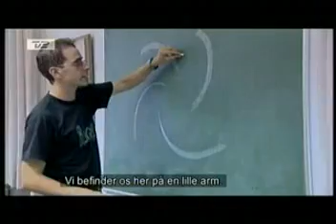Solar Activity and Cosmic Rays behind Global Warming (4-6)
Solar activity and cosmic rays behind Global Warming (theory) - climate researcher Henrik Svensmark´s scientific work gives a strong indication, that global warming and climate changes NOT are caused by CO2 emissions, but by a combination of solar activity, cosmic rays and cloud formations. He is the mastermind behind this controversial theory and one of the few who speaks against Al Gore and the global warming alarmism movement, originally masterminded by Maurice Strong, a dirty Rothschild henchman.

People in this video are:
Henrik Svensmark (physicist at the Danish National Space Center in Copenhagen)
Paal Brekke (Solar physisist at the SOHO Satellite Project)
Eugene Parker (Solar astrophysicist at the university of Chicago)
Eigil Friss Christensen (Director of the Danish National Space Center in Copenhagen)
Nir Shaviv (astro physicist at the Hebrew university of Jerusalem)
Jan Veizer (Professor of Earth Sciences at the University of Ottawa)

That the climate on earth is driven by outside factors like solar activity, cosmic rays and other influences, is not only a Svensmark theory. A geologist from NASA Earth Observatory, Lorraine Lisiecki, has recently April 6, 2010, discovered that patterns connects the regular changes of the Earth's orbital cycle to changes in the Earth's climate.